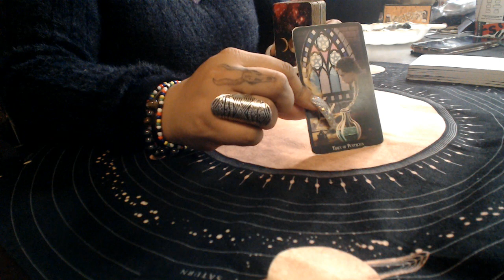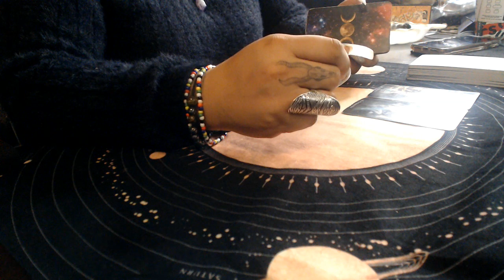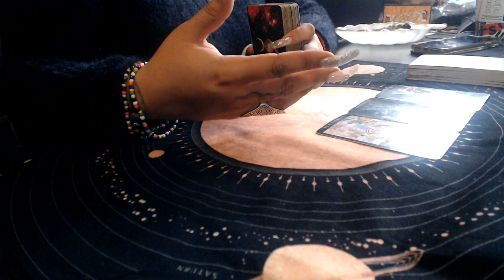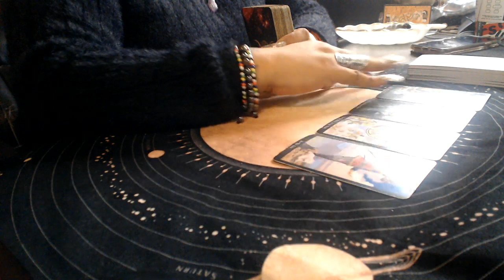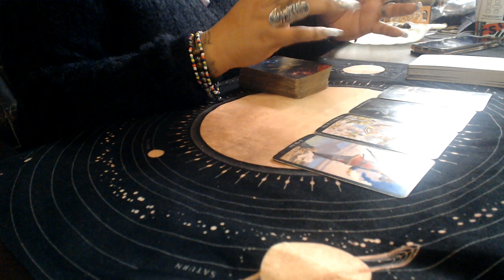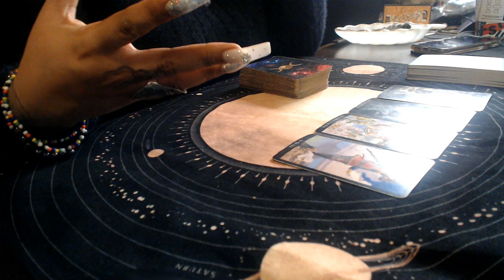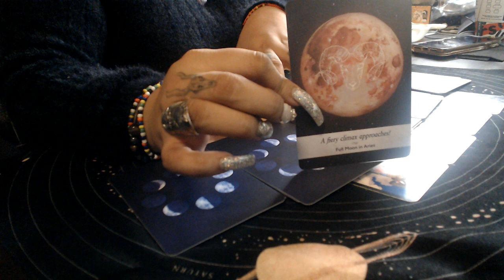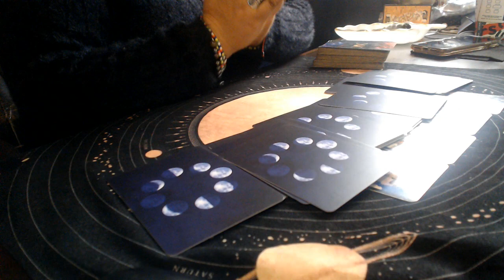Libra ♎️ December 2019 "Take Your Life Back"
3 Card Reading
30 Min Reading
1 Hr Reading